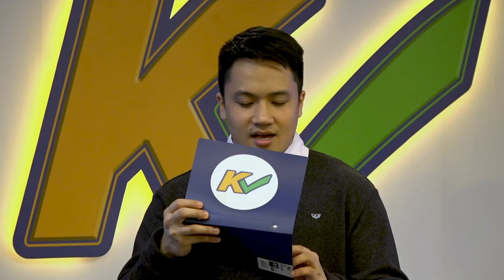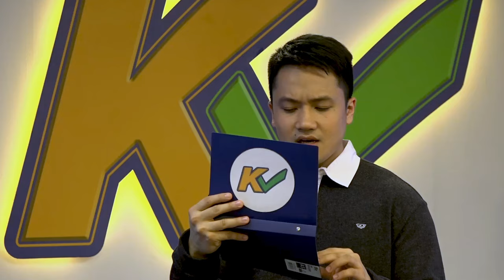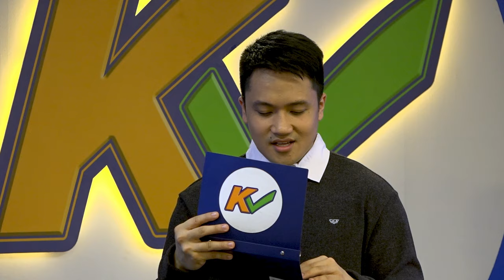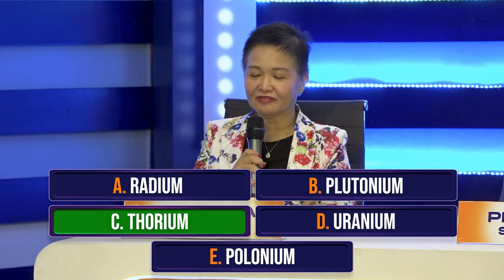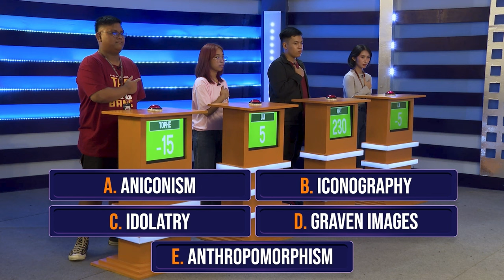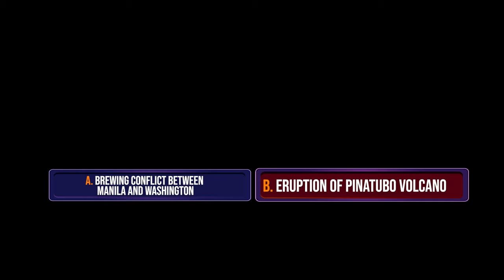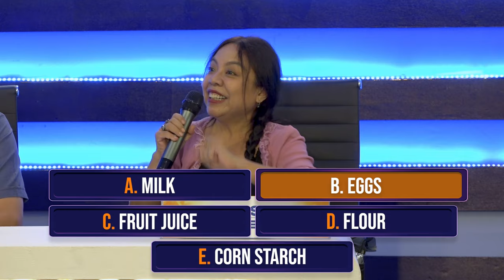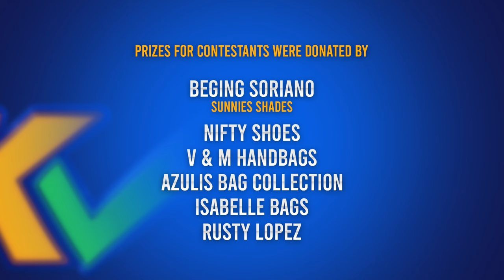K Check | Week 11 Episode 55